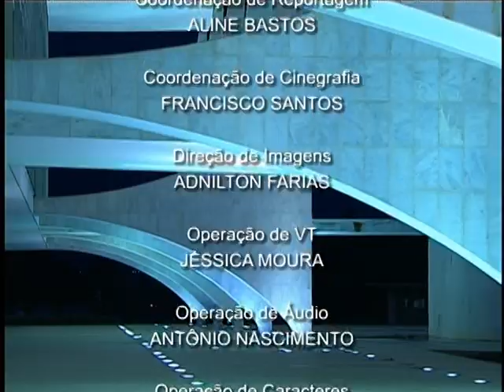Jornal NBR NOTÍCIAS na íntegra - 18 de dezembro